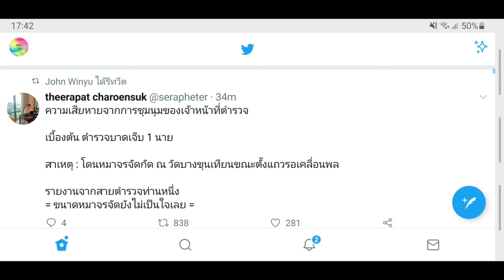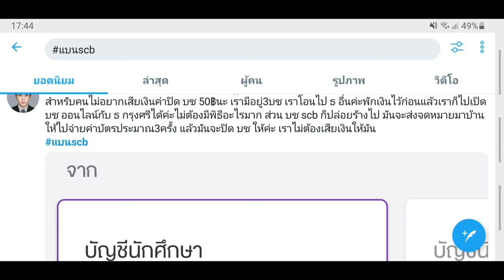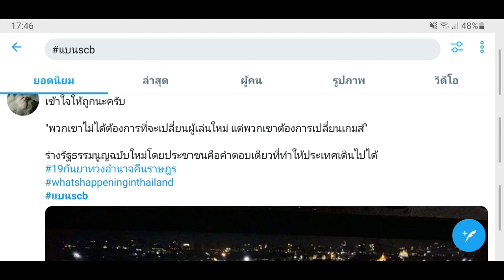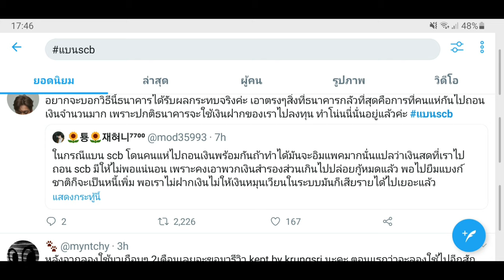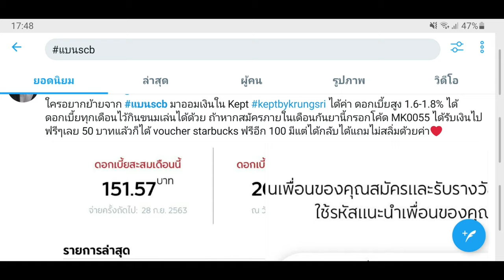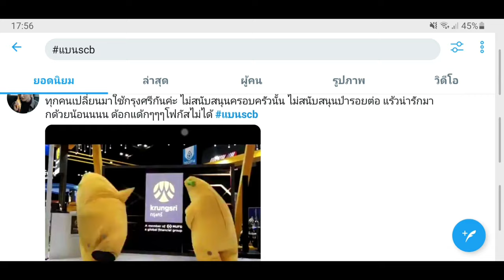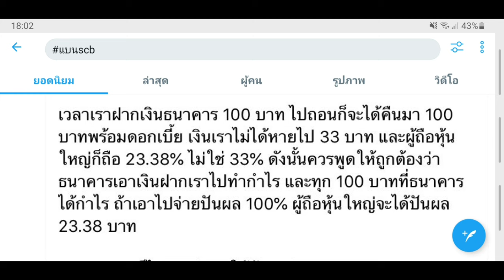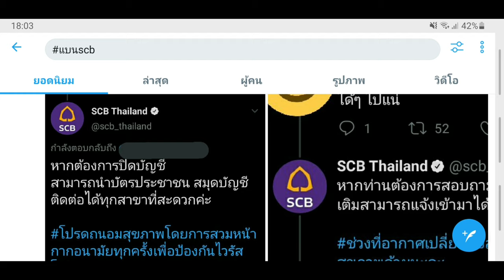แบนscb | ถอนเงิน แล้วไปฝากที่ไหนดี ?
จากข้อเรียกร้อง สู่แรงขับเคลื่อน เริ่มแล้ว แบน scb ไทยพาณิชย์ เรื่องราวจะเป็นยังไงต่อไป
แบน SCB ทำไม ไปส่องเทรนด์ ทวิตเตอร์ กัน มีคำตอบ และ สรุปเรื่องราว ไปดูกันเลยครับ